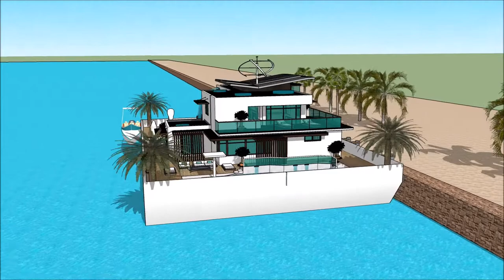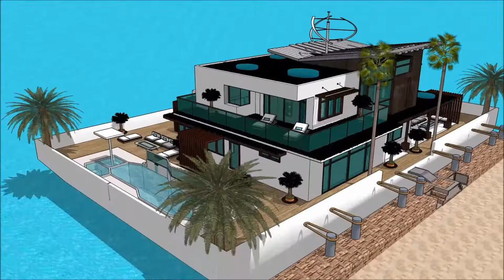Yacht Boat COSTUM HOUSEBOAT SIM 3 FREEPLAY BUILD DESIGN DOCK FLOATING HOUSE ON BARGE luxury yacht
The houseboatzania launching an innovative high-end luxury yacht houseboat home design potentially as a display of exhibition of the Yacht Boat COSTUM HOUSEBOAT SIM 3 FREEPLAY BUILD DESIGN DOCK FLOATING HOUSE ON BARGE    luxury yacht.

The collection of sims concepts - Houseboatzania of Yacht Boat COSTUM HOUSEBOAT SIM 3 FREEPLAY BUILD DESIGN DOCK FLOATING HOUSE ON BARGE    luxury yacht consists of high luxury and architectural art pieces in minimalism combined with living on the waterfront of the harbour of

The sims houseboat yacht design has the basis to sustain living with high standards and contemporary structural design at Yacht Boat COSTUM HOUSEBOAT SIM 3 FREEPLAY BUILD DESIGN DOCK FLOATING HOUSE ON BARGE    luxury yacht with numerous of prospects for excessive living and celebrating the desire of life worldwide: